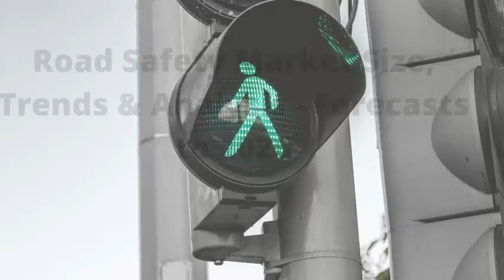Road Safety Market Size, Trends & Analysis - Forecasts to 2026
The road safety market will grow at a CAGR of 10.3% from 2020 to 2026. Road safety commodities are categorized into solutions and services. Some of the examples are traffic enforcing cameras and event response and exposure systems. Services like installation, sustenance, and restoration of the systems are offered to the end-user for better surveillance. Maintaining the safety of the strollers and commuters, as well as traffic discipline, come under the solutions segment. Rising urbanization, industrialization, progressing demand for vehicles over developing nations (usually in tier 2 & 3 cities), presence of government administrative measures for road safety concerns in regions like North America, Europe, and others, an increase in urban population, and growing transport commutation of people for the day to day activities act as factors propelling the road safety market.